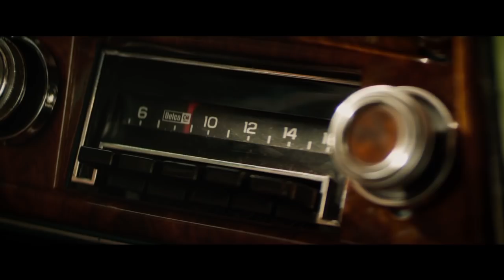Dark Phoenix - Trailer | Dolby Cinema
Mystique, Beast, Storm, Nightcrawler and the rest of the X-Men spring into action when a malevolent, power-hungry force threatens to overtake Jean Grey's mind. Catch Dark Phoenix in a Dolby Cinema Near you February 2019.

About Dolby Cinema:
Dolby Cinema™ delivers the total cinema experience. It combines the most powerful image and sound technologies with inspired design to make every visit a completely captivating, cinematic event. Everything here is state of the art and carefully arranged to maximize your enjoyment. Dolby Vision™ brings the story alive before your eyes in dramatic, lifelike imaging. And Dolby Atmos® transports you into the movie with breathtakingly realistic, moving audio that fills the room and flows all around you. Combined with inspired cinema design, everything comes together in Dolby Cinema to pull you more deeply into the story and transform your visit into an event.